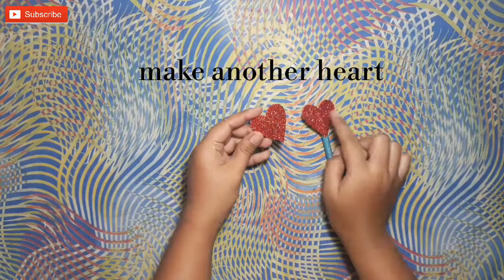How to make a heart Pencil cover || Valentine's day gift idea || using glitter sheet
In this video you can learn how to make heart pencil cover .

🔵 Materials you required.
1》 glitter sheet (red)
2》a4 paper (pink)
3》scissor
4》 glue
5》pencil
6》white pearl

🔴Comment down which craft video you want to see next??

Keep supporting us jazakAllah.🤗